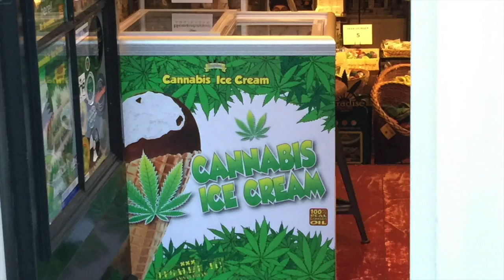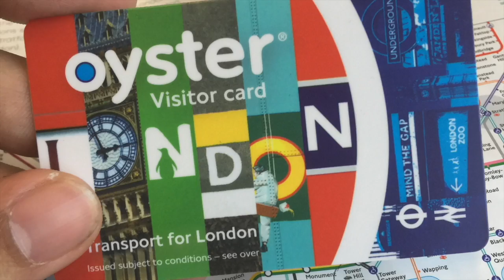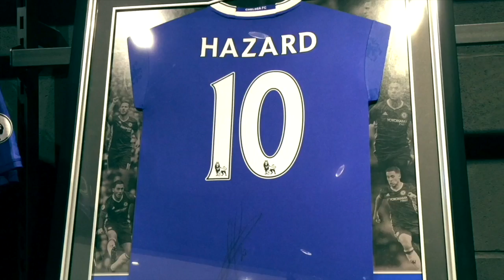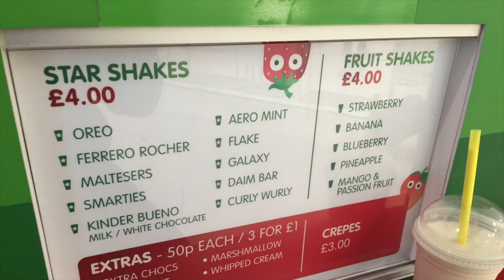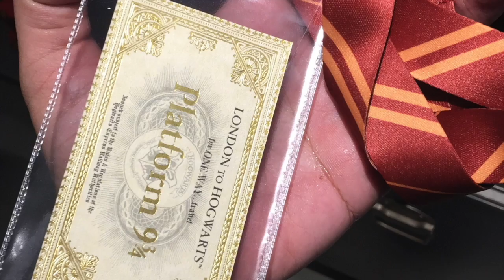Niffy's EuroTrip Travel Photos 🇳🇱 🇧🇪 🇫🇷 🇩🇪 🇬🇧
Hello guys! Sorry I've been missing for a couple of weeks.. I've been travelling since it's Easter Break! I didn't take much videos or photos cuz I was spending most of the time enjoying my visit.. But the times when I do get to take them.. I put it all in the videos.. This is the last video for the 4 part videos of my Euro Trip!

P/S : Thanks for those who prayed for our safety. Do Continue praying for our safety throughout our program as well as for our return. Not forgetting our families at home.